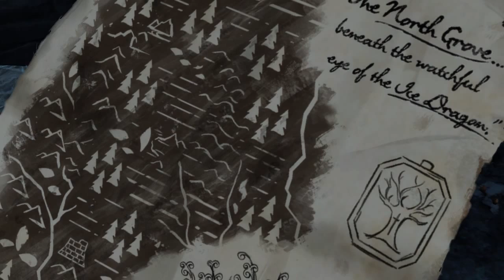"Game of Thrones: A Telltale Series" Episode 4 - Part 2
Be gentle internet, constructive feedback is appreciated! :)